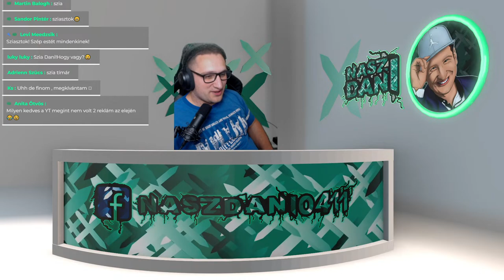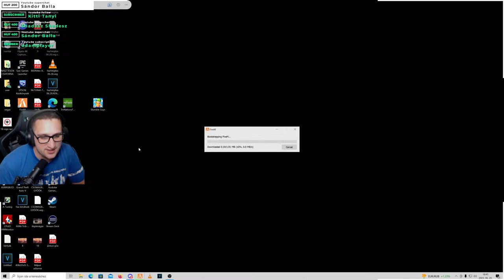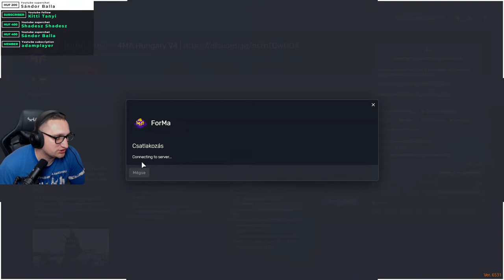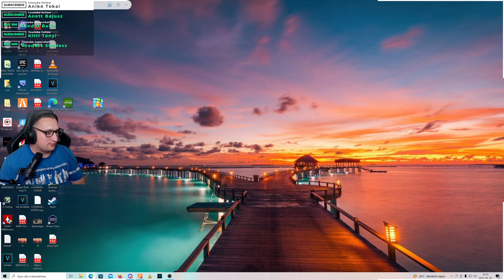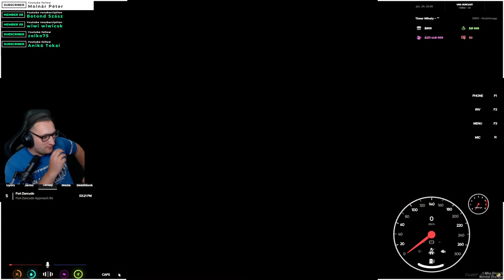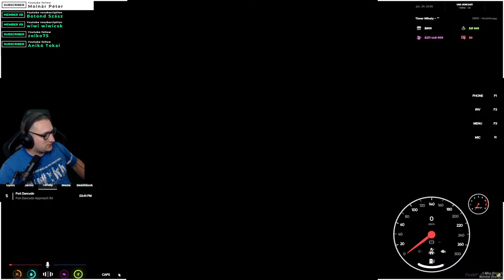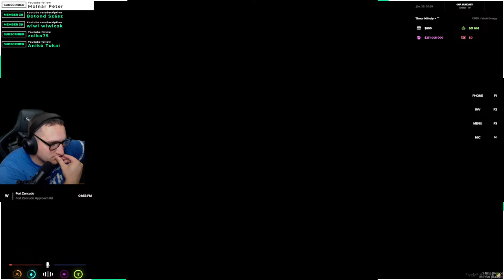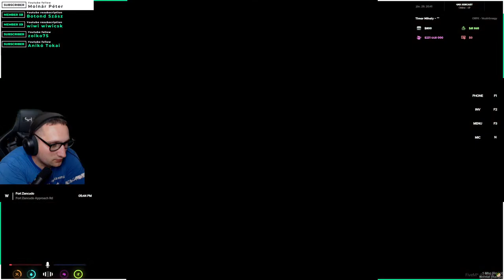GTA V RP | KIÁSSUK VÉGRE A PÉNZT? | Ma a külön szálakat kellene intézni | 4ma magyar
5-nél több emoji írása -300mp pihenő

ban

örök ban

Számítógépem:
Tápegység: ATX 650W SEASONIC S12 III 80+ BRONZ
Alaplap: ASROCK B550 Steel Legend
Ház: COOLER MASTERBOX NR600 WITH ODD
Hűtő: DARK ROCK PRO 4
Ram: 2x16 GB DDR4 3600Mhz
Proci: RYZEN 7 5700G
Videókártya: RTX 3070 8GB